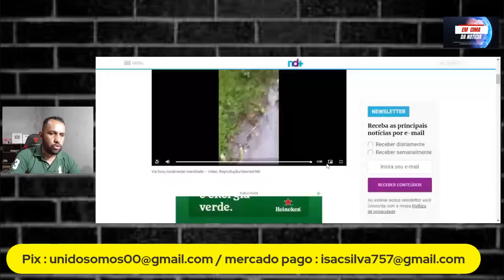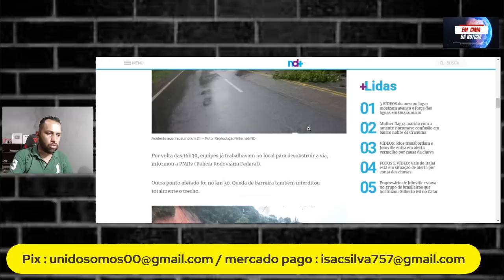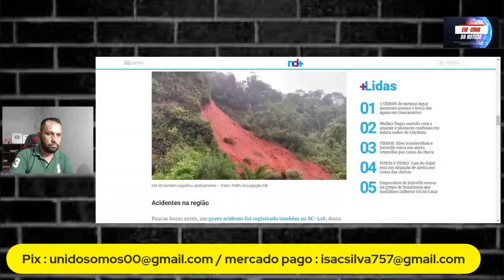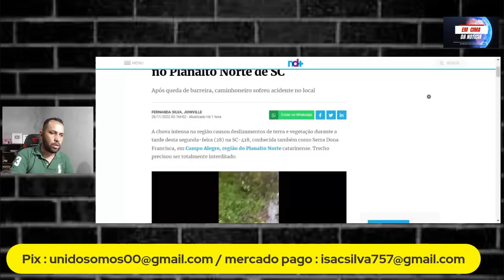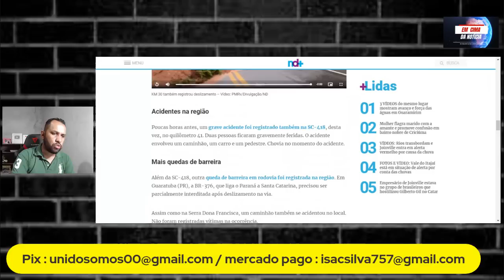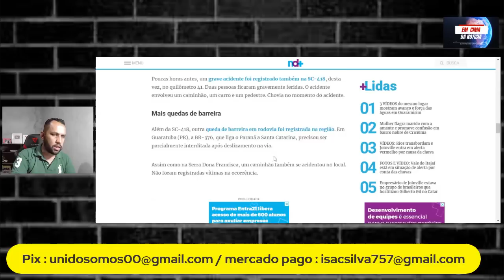URGENTE SUL BRASIL SC TRAGÉDIA CHUVAS NÃO PARAM/ GRANDES DESLIZAMENTOS/CAMINHÃO CAI EM BARRARREIRA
GRUPO DO TELEGRAM FAMÍLIA LOBATO

APOIAR O CANAL :
VAQUINHA PARA COMPRA DE UM NOVO PC
ISAC LOBATO